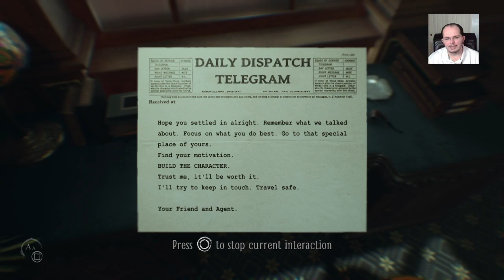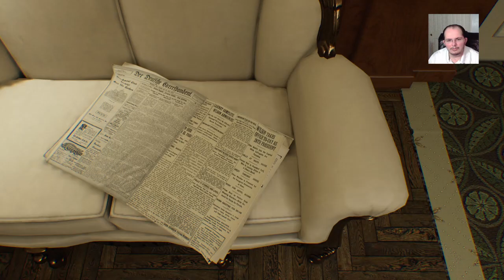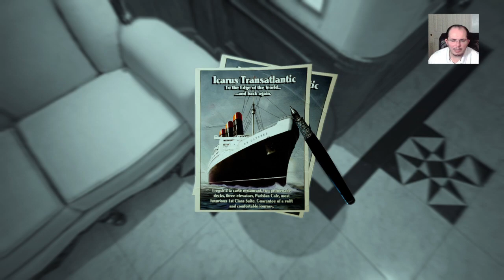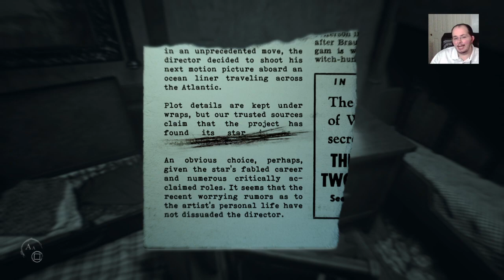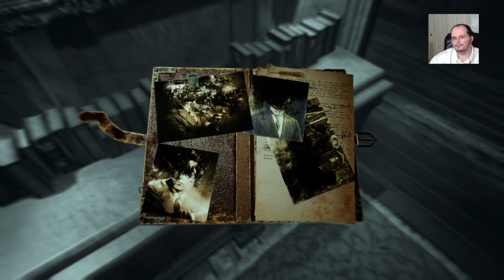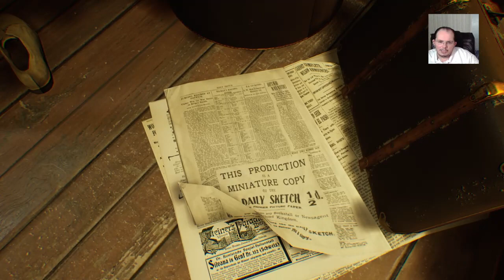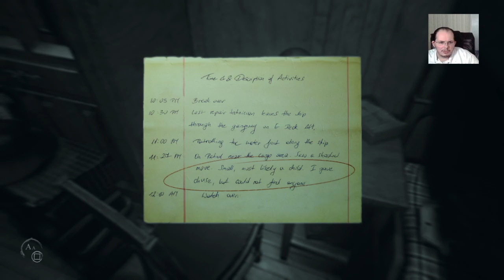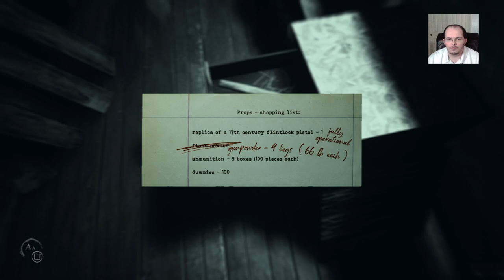Prologue + Act I